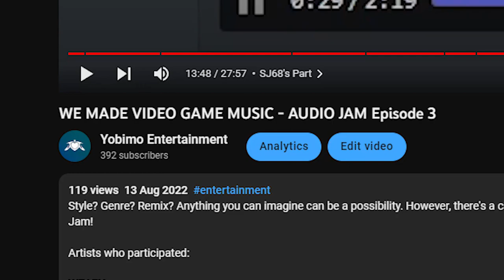AUDIO JAM IS BACK! [Episode 4 Short Teaser]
It's been a while since we uploaded our previous Audio Jam episode. But today, we are back like the good old days! Together with the Partners and other artists, we have come together to achieve our goal: to make them suffer. Join us tomorrow at 3:00 PM (PHST) for the premiere of Audio Jam Episode 4!

Follow Yobimo Entertainment for updates and new releases!

❆ Additional Credits:
Visual Design and Animation by YobiLab Design & Animation Studio: